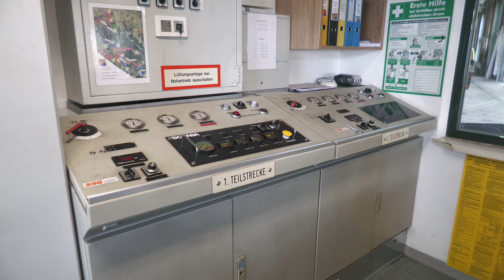Panoramabahn Großarltal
La télécabine "Panorama Großarl" constitue l'axe principal de la station de Großarl.
Großarl est une petite commune de la province de Salzbourg, qui dispose d'une station de ski reliée au village voisin de Dorfgastein via le Col de Kreuzkogel.
La gare aval dispose d'un vaste garage souterrain pour stocker la majorité des véhicules, tandis qu'un autre garage est situé à la gare intermédiaire.
Le premier tronçon, le plus court des deux, ne comporte que six pylônes. En revanche, le second tronçon, qui en compte quatorze, survole les nombreuses pistes du secteur.
À la gare intermédiaire, l'appareil effectue un virage à gauche, et c'est également à cet endroit que se trouve l'entraînement des deux tronçons.
Les cabines Swoboda ULTRA 6 sont équipées du système débrayable du constructeur suisse Städeli.
C’est l’un des derniers appareils construit par SSG avant la reprise de Städeli par Garaventa en 1991.

Données techniques :

Panoramabahn Großarl 1

Type : TCD6 - Télécabine débrayable 6 places
Constructeur : SSG
Année de construction : 1990

Altitude aval : 886 m
Altitude amont : 1273 m
Dénivellation : 387 m
Longueur : 886 m
Vitesse : 5 m/s
Débit : 2400 p/h

Type de pinces : Städeli GB6
Type de cabines : Swoboda ULTRA 6
Diamètre du câble : 45 mm
Nombre de cabines (total) : 50 + 94 = 144
Nombre de pylônes : 6
Puissance du moteur (au démarrage) : 498 kW
Puissance du moteur (en service) : 393 kW

Gare motrice : amont
Gare tension : aval
Type de tension : hydraulique

Durée du trajet : 3 min

Panoramabahn Großarl 2

Altitude aval : 1273 m
Altitude amont : 1849 m
Dénivellation : 576 m
Longueur : 1895 m
Vitesse : 5 m/s
Débit : 2400 p/h

Nombre de pylônes : 12
Puissance du moteur (au démarrage) : 890 kW
Puissance du moteur (en service) : 697 kW

Gare motrice : aval
Gare tension : amont

Durée du trajet : 7 min

=== Localisation / Location ===
Autriche / Austria
Salzburg
Dorfgastein-Großarl (Ski Amadé)

=== Sommaire / Summary ===
00:00 Introduction
00:08 Gare aval extérieur / Bottom station (outside)
03:32 Gare aval intérieur / Bottom station (inside)
06:46 Ligne 1 / Line 1
10:33 Gare intermédiaire intérieur / Intermediary station (inside)
13:37 Commandes / Controls
14:50 Machinerie / Machinery
16:19 Parties techniques / Technical parts
19:56 Gare intermédiaire extérieur / Intermediary station (outside)
25:55 Ligne 2 / Line 2
32:28 Gare amont intérieur / Top station (inside)
34:43 Parties techniques / Technical parts
36:42 Gare amont extérieur / Top station (outside)